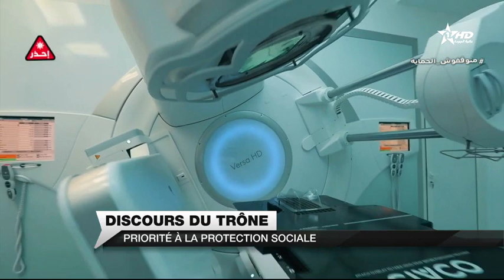Jt en Français Al Aoula du 02/08/2022